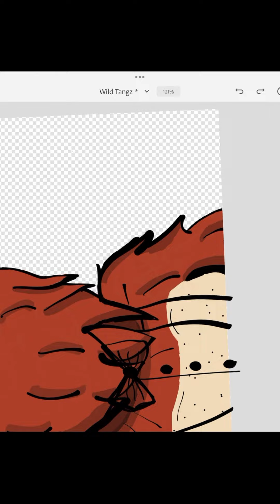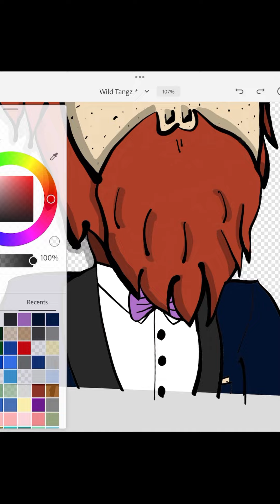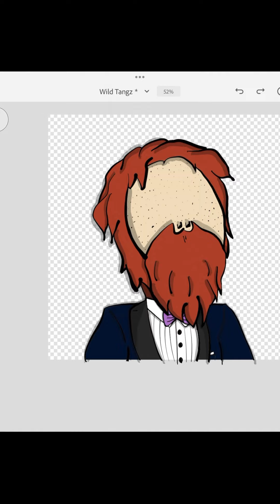Tuxedo Clothing Attribute Time-Lapse Hand Sketch | Wild Tangz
A time-lapsed video showing the process behind hand-drawing a Wild Tangz "Tuxedo" clothing attribute.

4,444 hand-drawn, unique, orangutan NFTs on Cardano that will fund open-source development and members-only software. Our dev is our artist. Doxxed and already building. We’re wild.

Our team has a deep background in both the Cardano NFT space and artificial intelligence.  For this collection, we are using hand-drawn art combined with machine learning to generate 4,444 unique pieces of art.  Tangz holders will get access to special software services using on-chain verification. Our toolkits will be open sourced regularly, and our code can majorly scale - the entire mint is being run on a single laptop and Squarespace.

It’s probably nothing.